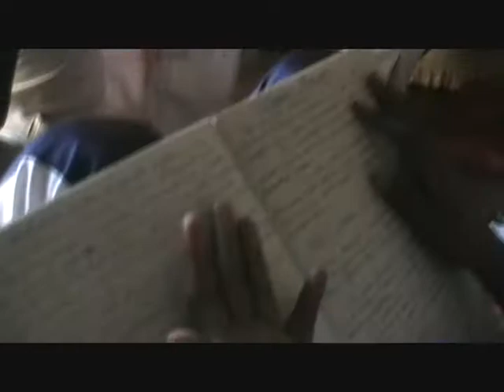Interview With Richard and Abel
"Interview" with Richard and Abel, but mainly this video gives glimpse of a typical day hanging out with the bros in Uganda.  I filmed this sitting on the floor of Francis and Shafic's house in Kyetume...